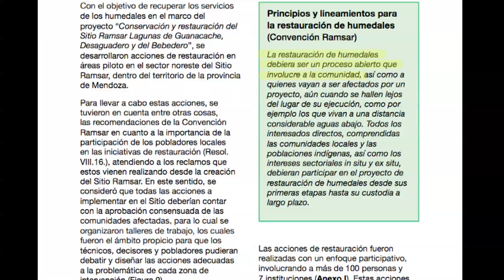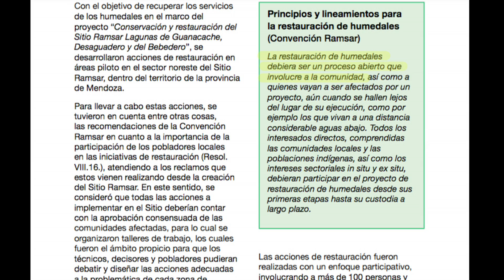LV Capitulo 3: El Humedal Arroyo Claro (3/5)